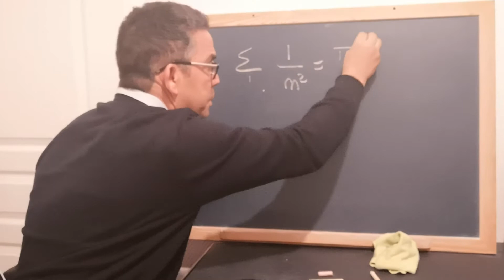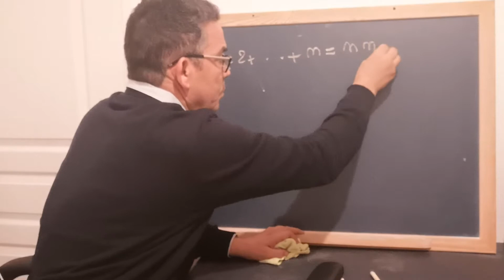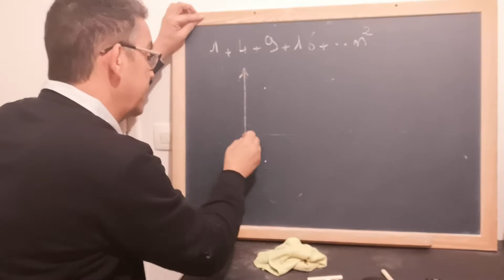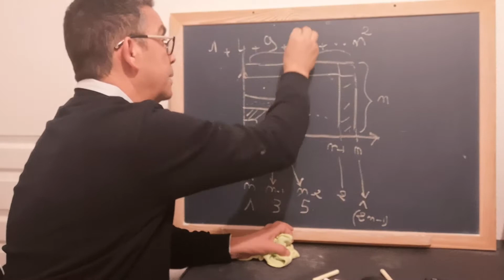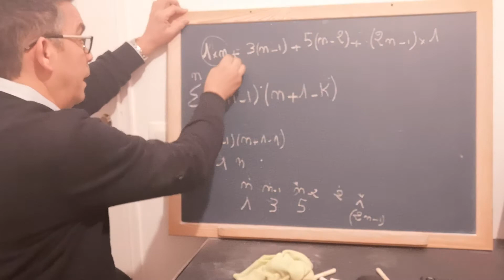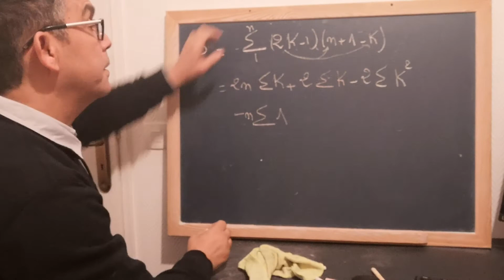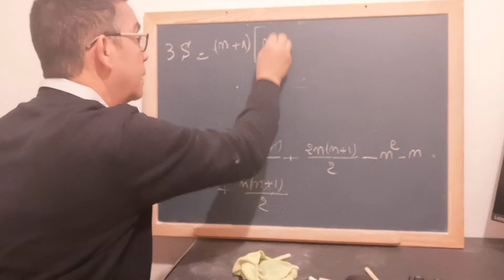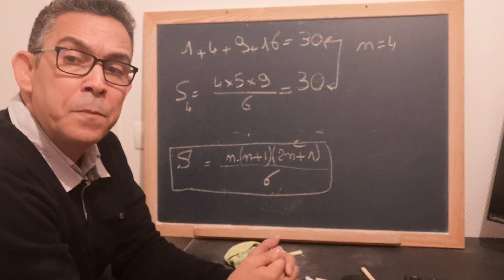ما العدد الهرمي المربع؟ مجموع مربعات ألأعداد الطبيعية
مجموع مربعات ألأعداد الطبيعية
1+4+9+16+25...+n^2
كم يساوي هذا المجموع بدلالة n
الجواب هو
n*(n+1)*(2n+1)/6